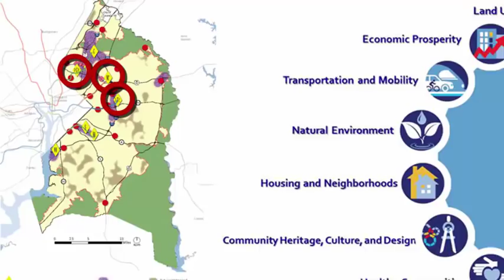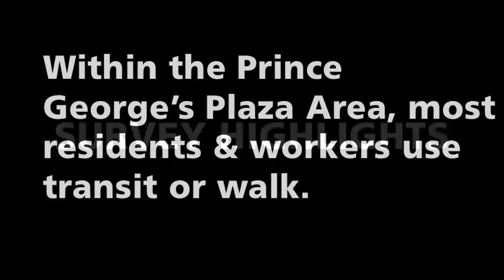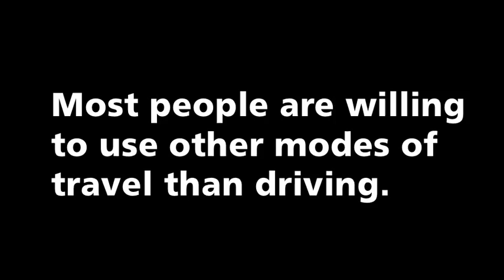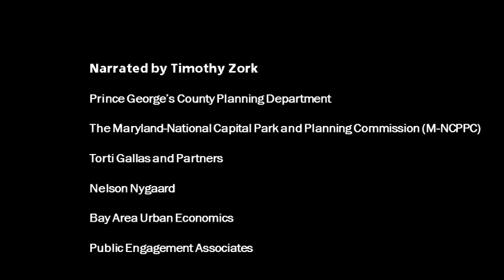Prince George’s Plaza TDDP Update: Highlights of Existing Conditions.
The video summarizes key existing conditions critical to the development of the Prince George’s Plaza Transit District Development Update. The purpose of this ongoing planning process it to create a new vision and action plan for the great Prince George’s Plaza area.